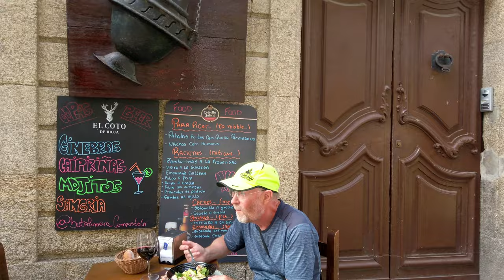Walking in SANTIAGO DE COMPOSTELA 2ª PARTE 4k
Catedral de Santiago
Declarada Monumento Histórico-Artístico em 1986.

No séc. IX, o bispo Teodomiro de Iria Flavia identifica um pequeno templo romano como o túmulo do Apóstolo Santiago. A raiz desta descoberta, o rei Afonso II, o Casto, manda erigir um modesto templo em torno a dita construção pagã. O aumento das peregrinações e uma certa estabilidade depois dos ataques árabes conduzem a uma nova construção que se inicia em 1075, durante o reinado de Afonso VI e sob a direção arcebispal de Diego de Peláez. Inicia-se, assim, a construção da catedral românica que continua durante o arcebispado de Diego Gelmírez e que já não parará até converter-se no grande templo que hoje podemos contemplar.